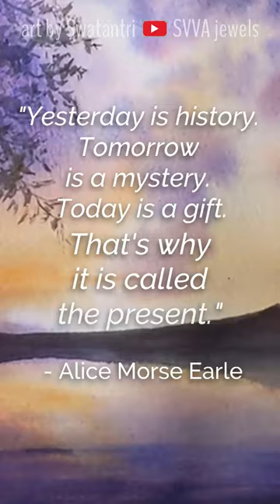Have you ever thought of this quotes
A shorts featuring an inspiring quote from Alice Morse Earle “Yesterday is history. Tomorrow is a mystery. Today is a gift. That's why it is called the present.” With a video of my watercolor, featuring techniques such as:
- Loose watercolor
- Negative painting
- Dry brush
- Watercolor without masking liquid
- White gouache accent

Supplies:

Watercolor
- Currently I'm using an array of brands from Daniel Smith, Schmincke, and Kissho Gansai.

- Gouache
White, Holbein

Watercolor brush: My brushes are almost all from local shops (lesser known brands) or secondhand. Used in this video: Chinese calligraphy brush, round nr 8 pointy tip, hake for applying water etc.

Paper
- 300g cold pressed Saunders Waterford

"Sunset Lake" Design, video, content © SVVA jewels by Astari G Swatantri. Use for personal non-commercial non-professional purpose only.

Maybe you'd like to hear music by me :)